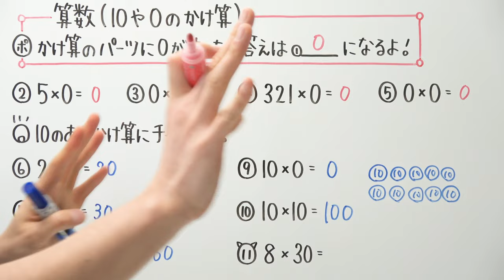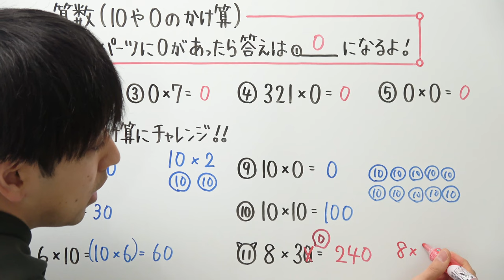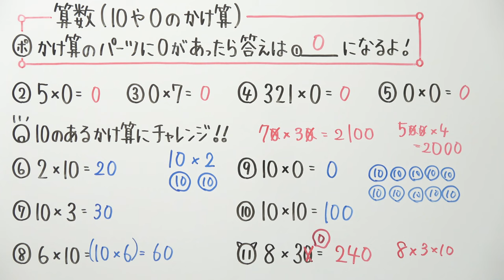【小3算数-1】10や0のかけ算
2021年より中学校の教科書改定があり、学習する学年が

21:55~22:00　コメント読みながら準備
22:00~22:45　自学タイム(コメントは読みません)
22:45~22:55　コメント読みながらまったり
22:55くらいに解散

●使用音源